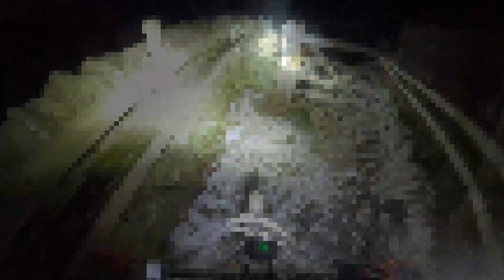Derwent In The Snow - 200123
A cool but fun night out in The Peaks...